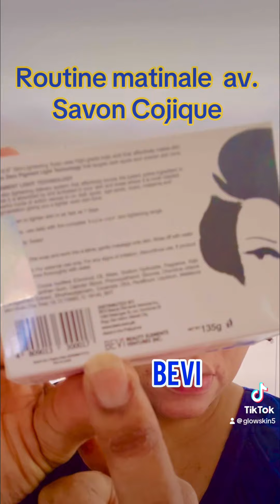🌤️Routine matinale ; mes impressions sur le savon 🧼 cojique🔸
🙂J’utilise dans ma routine le savon kojique et vous dirais plus mes impressions 💭

🧼Le savon kojique à base d’acide kojique, est connu pour ses divers bienfaits pour la peau.

 🧼 Éclaircissement de la peau, grâce à L’acide kojique,  réputé pour ses propriétés éclaircissantes.

🫧 Il réduit aussi l’apparence des taches sombres, des taches de vieillesse, des cicatrices d’acné et des décolorations cutanées en inhibant la production de mélanine.

 🧼Traitement de l’hyperpigmentation : En raison de son effet sur la mélanine, le savon kojique est souvent utilisé pour traiter l’hyperpigmentation, y compris le mélasma et les taches de rousseur.